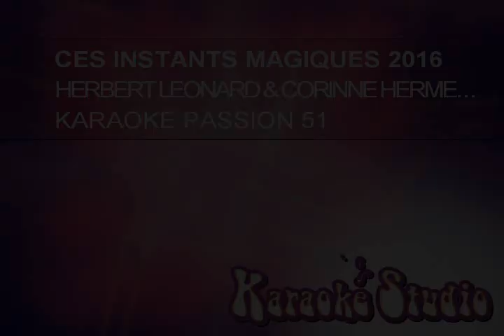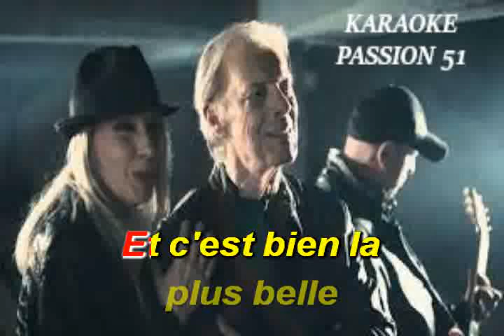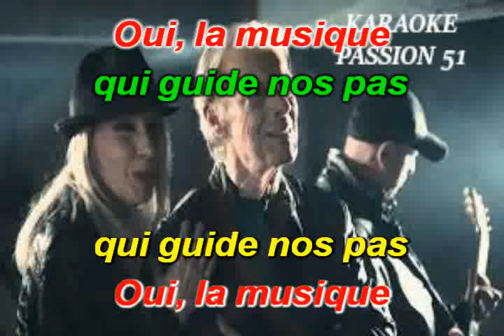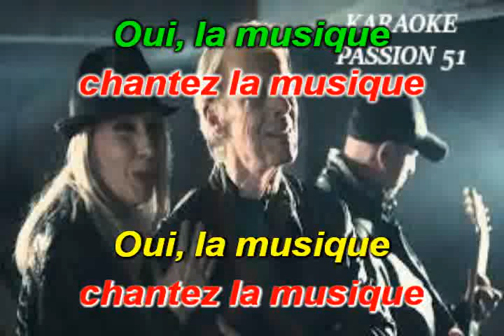KARAOKE HERBERT LEONARD & CORINNE HERMES . Ces instants magiques 2016 KARAOKE PASSION 51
RX9 a la demande d'un abonné  BON CHANT DANY J